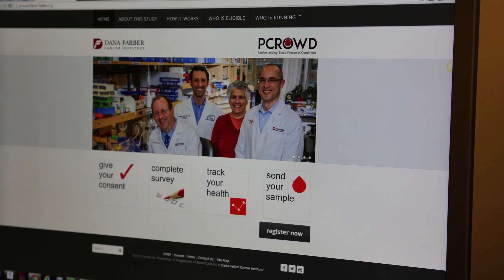MGUS/Smoldering Myeloma PCrowd Study by Dr. Irene Ghobrial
Dr. Irene Ghobrial of the Dana Farber Cancer Institute shares the rationale behind a study determined to prevent early conditions from progressing to active multiple myeloma.